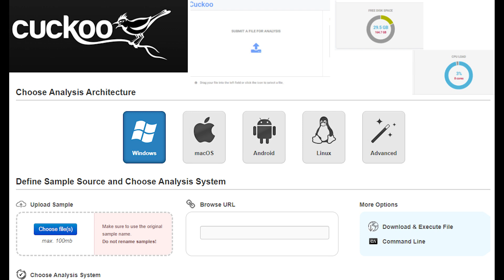Sandboxing - CompTIA CySA+ CS0-003 1.19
- Sandboxing
o Joe Sandbox
o Cuckoo Sandbox